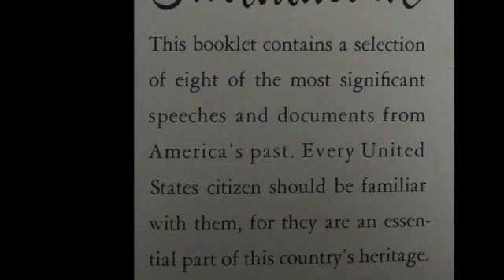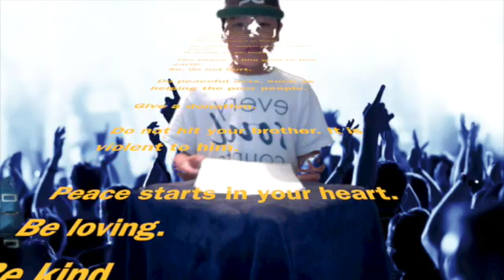S.S. Christian Expressive Arts - Speech to the World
After reading and watching JFK's 1961 inaugural speech, Christian decided to write his own speech and 10 commandments to the world.